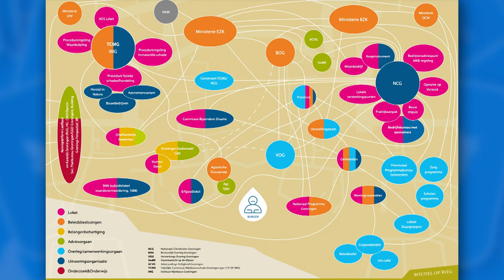Over hoe Nederland de Groningers in de kou liet staan | Henk Kamp | Buitenhof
'Dat wij niet hebben besloten om een grens op te leggen, is verkeerd geweest, dat is betreurenswaardig en dat spijt me ook', aldus Henk Kamp in buitenhof. Realiseer wel dat de gaswinning terug is gegaan en dat 'sinds Huizingen is er geen aardbeving geweest zwaarder dan toen'.

Hij werd, als enige twee keer opgeroepen voor een openbaar verhoor bij de Parlementaire enquetecommissie Aardgaswinning. Oud-minister van Economische Zaken en VVD-prominent Henk Kamp is ontegenzeggelijk één van de hoofdrolspelers in het gasdossier dat de commissie onderzoekt. Henk Kamp schuift aan om te vertellen wat er gebeurde. Heeft hij spijt van sommige beslissingen? Zijn de Groningers door de politiek in de steek gelaten?

Deze video komt uit de uitzending van Buitenhof op 23 oktober 2022